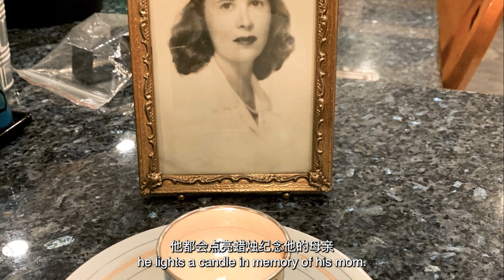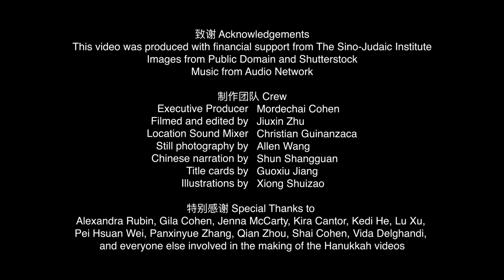承载无数思念的光明节: Hanukkah Yahrzeit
光明节这一天，不仅仅是犹太传统节日，对孔慕仁教授（Mordechai Cohen）一家，更有着特殊的意义。